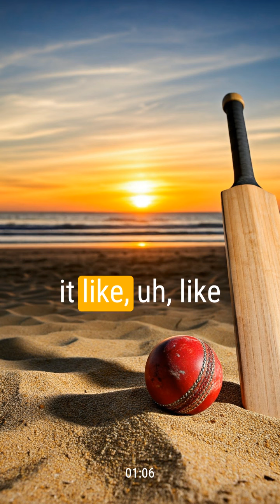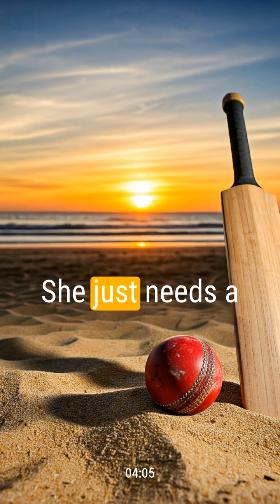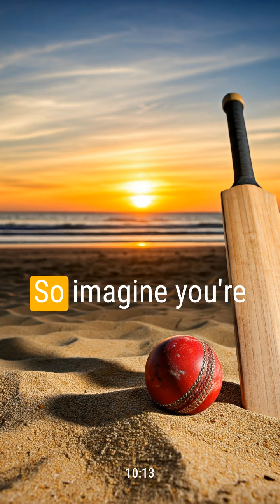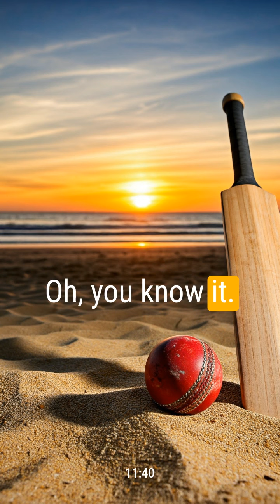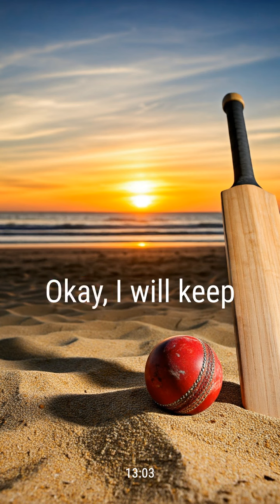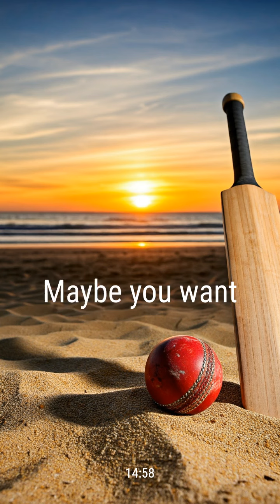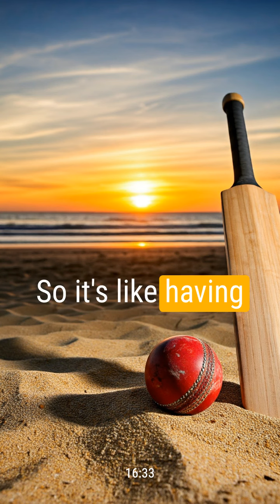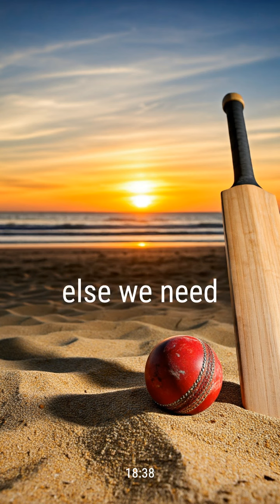Terraform Audio NotebookLM Podcast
This is a video about Terraform Audio Generated by NotebookLM